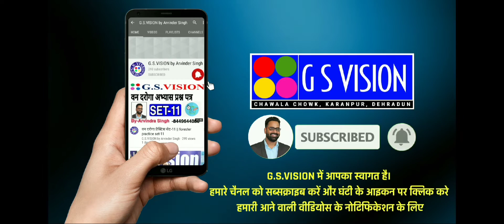north_America_continent physical_geography India_fight_Corona free_online_classes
NORTH AMERICA CONTINENT PAR- 2
उत्तरी अमेरिका महाद्वीप भाग -2

पेपर PDF के लिए दिए गए नंबर पे व्हाट्स एप करे- 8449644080